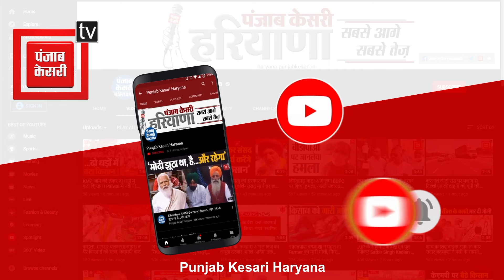भावुक हुईं Kiran Chaudhary, श्रुति के मंत्री बनने पर बोलीं- वापस आई तोषाम की चौधर